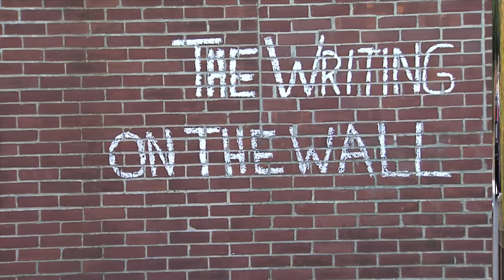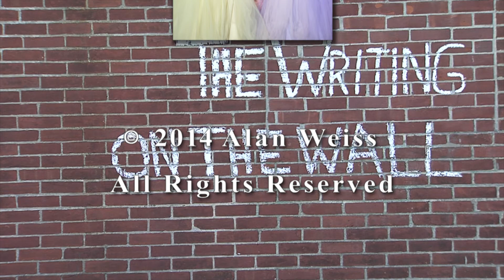Common Denominator (Episode 93) The Writing On The Wall